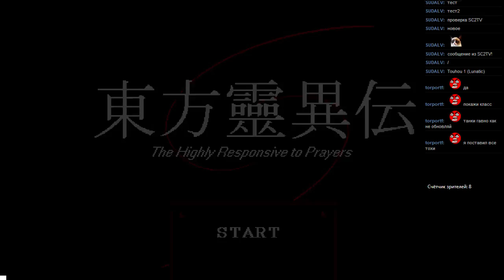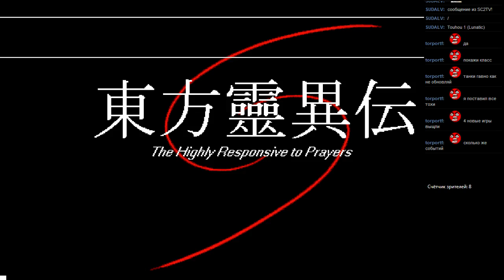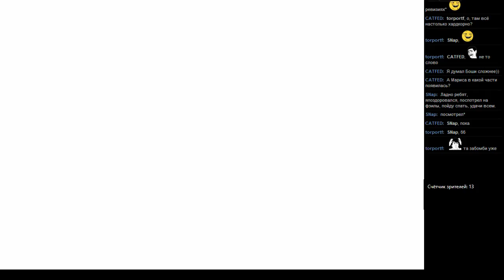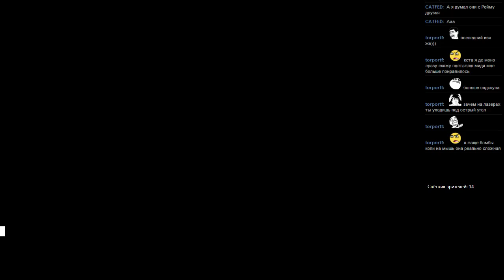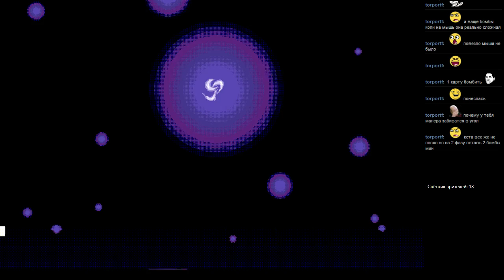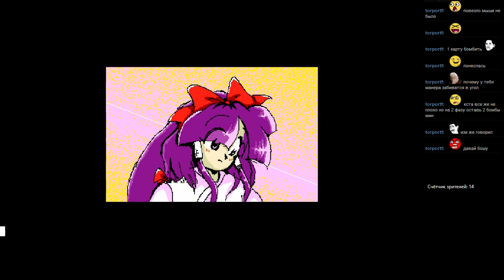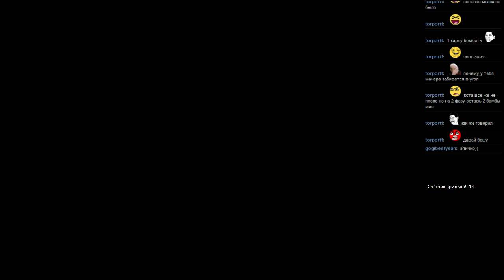Touhou 1 - Highly Responsive to Prayers (Lunatic)